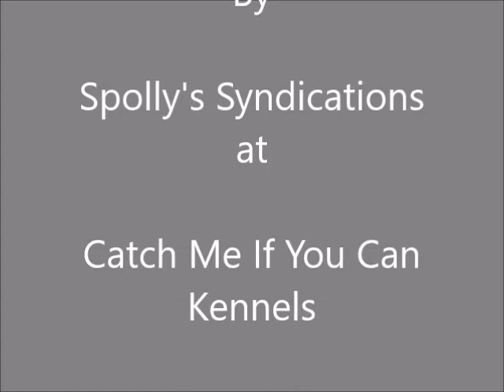MADDIE bullring work @ CMIYC 11th October 2018